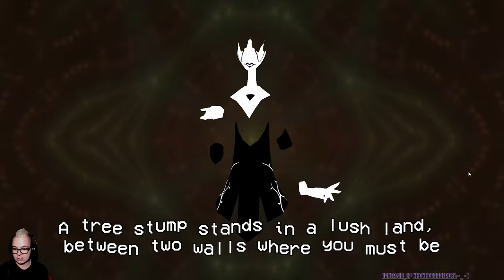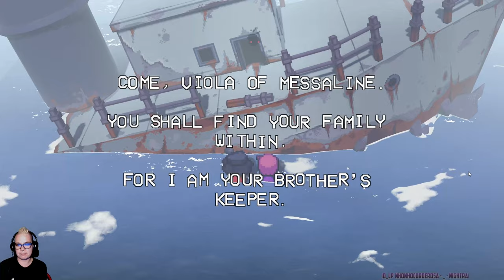Our Hearts are ONE! and a GHOST? - Cassette Beasts 17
Action packed!
Punching monsters with my husband! A weird makeover and a GHOST? Viola, who is this?